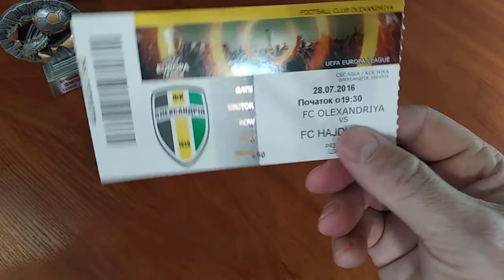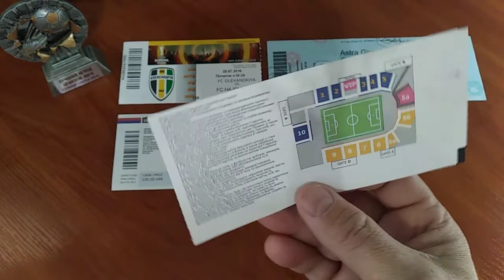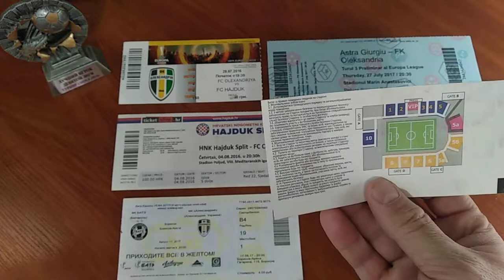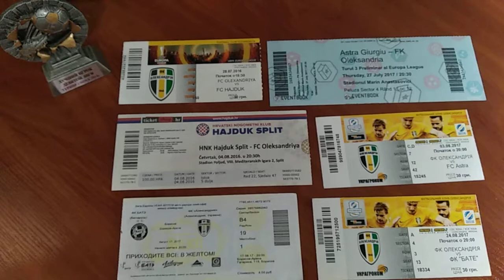Обзор билетов ФК Александрия в Лиге Европы.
Краткий обзор билетов ФК Александрия с клубами:Хайдук,Астра,БАТЕ